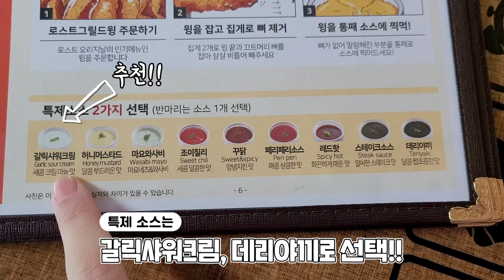매장에서 치킨4마리 사이드3개 시켰더니ㅋㅋㅋ 먹방:) Eat 4 fried chicken and 3 side dishes at the restaurant.👍🏻 mukbang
안녕하세요아미입니다

저는 평균적으로 먹는 속도가 30분~1시간 입니다
영상을 10분~15분으로 만들다 보니
먹는 도중 음식이 사라지거나 삼키는 부분이 부자연스러울 수도 있습니다😢
편집을 줄이고자 최대한 빨리 급하게 먹는 것도 있는데요(˘̩̩̩ε˘̩ƪ)
넓은 마음으로 이해해 주시고 양해 부탁드립니다☺️💕
앞으로도 좋은 영상 만들도록 노력하겠습니다

많은 응원과 격려 부탁드립니다
늘 열심히 하겠습니다*^^*